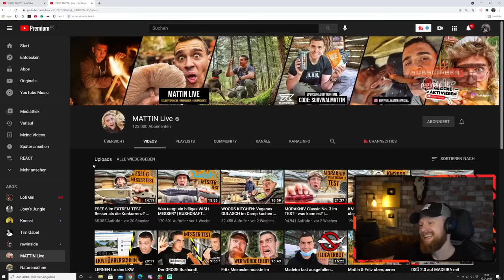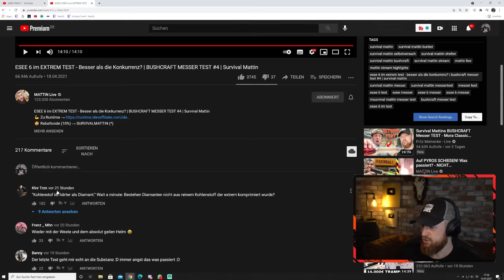Fritz Meinecke reagiert auf ESEE-6 Messer TEST von Survival Mattin